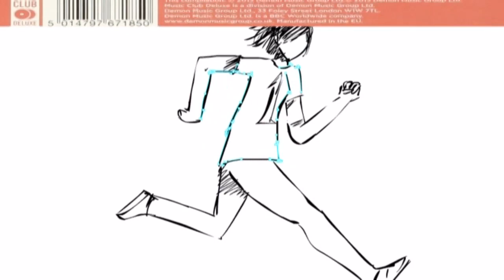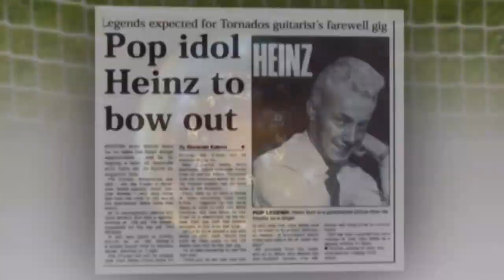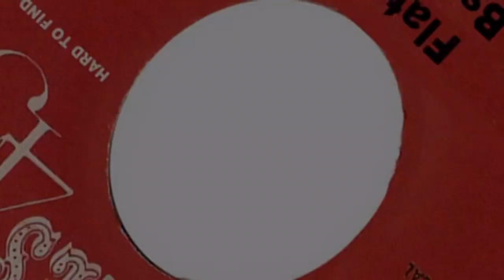Heinz - (Sorry) I Ran All The Way Home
Heinz was a member of the Tornados, famous for their multi-million selling hit "Telstar". With Meek in love with Heinz, he struggled to launch him on a solo career. Due to the inadequacies of Heinz's voice, his vocals on his first single "Dreams Do Come True"were over-dubbed by another singer, a Meek artist named Mark Douglas or Billy Gray, but whose real name was William Halsey. The single was a commercial failure. With Meek vigorously promoting Heinz, he was sent on a tour with Gene Vincent and Jerry Lee Lewis. Audiences did not take to him, and he was attacked on stage and had beans thrown over him (to a contemporary audience 'Heinz' would have been associated with Heinz Baked Beans).